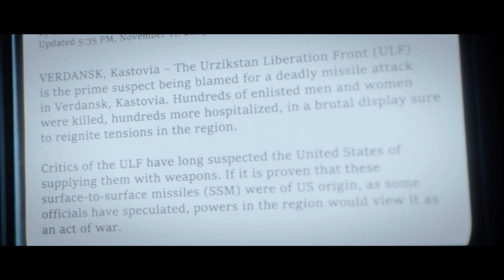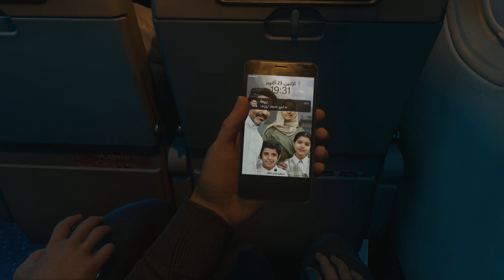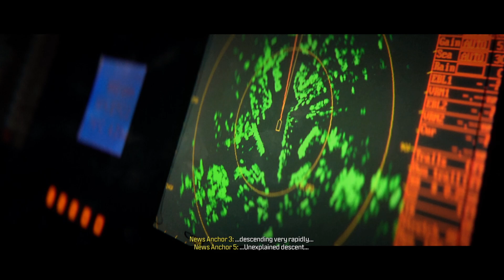Call of Duty: Modern Warfare III - PASSENGER | Passagier